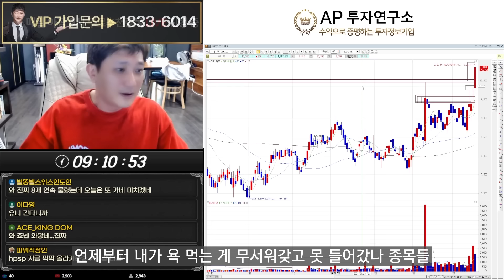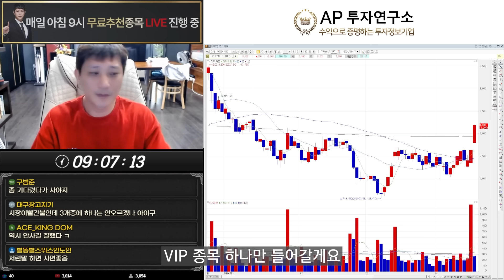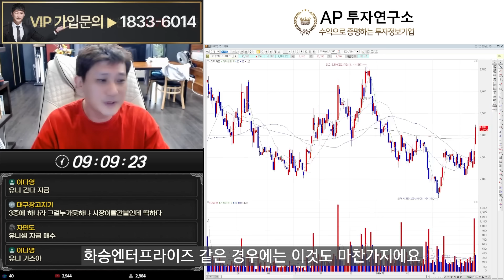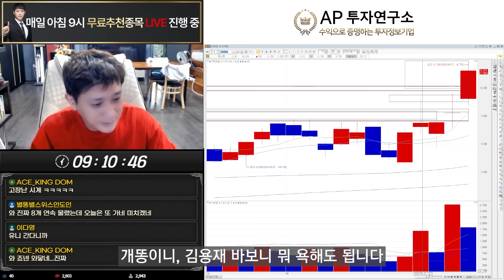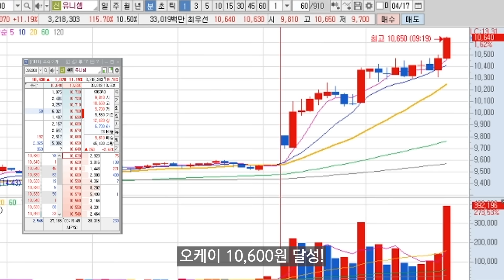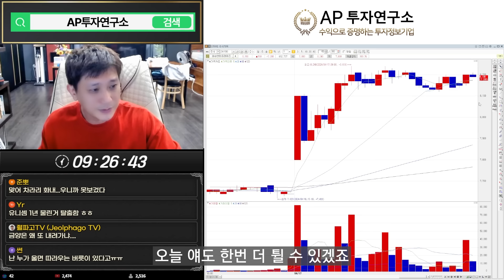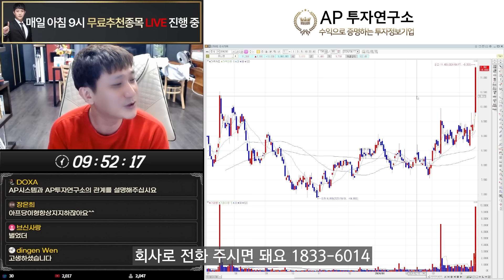손절하면 개욕하세요. "3종목 보겠습니다."